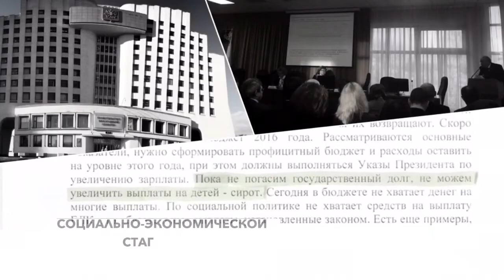Бюджет социально-экономической стагнации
Сегодня в Общественной палате Вологодской области состоялись публичные слушания по трёхлетнему бюджету области на период 2017-19 годов. Представляла бюджет заместитель губернатора, начальник департамента финансов Валентина Артамонова. Бюджет будет тяжёлым, но несмотря на это профицитным. Хотя, радоваться здесь нечему, ведь профицит нацелен на погашение госдолга Вологодской области. Который, как нам известно, успешно погашается последние пять лет настолько успешно, что вырос с 21 миллиарда до 34.

Ничем другим, как бюджетом социально-экономической стагнации, его назвать нельзя.

Одно только повышение налогов на имущество более чем в 4 раза, с 0,5% до 2,2 %. Позволит ли это развиваться бизнесу? Лично я сомневаюсь, что это положительно скажется на инвестициях и развитии. Что касается социальной направленности, то я например не увидел давно обещанного роста выплат на детей-сирот взятых приемными родителями.
В общем, выступил на публичных слушаниях, высказался о бюджете и озвучил для Правительства основные проблемы ко второму чтению. И про детей-сирот, и про бальнеолечебницу сказал и про ситуацию в целом.

Кстати, на счёт бальнеолечебницы представители ОП и Правительства сказали, что закрытия не будет. Что же, проверим. Как и вопрос повышения выплат на детей-сирот не бросим. Сейчас самое время перед новым (почти старым) депутатским корпусом поставить этот вопрос.

Поддерживайте наши расследования, репортажи и деятельность в целом.
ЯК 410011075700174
Для оплаты через Pay Pal